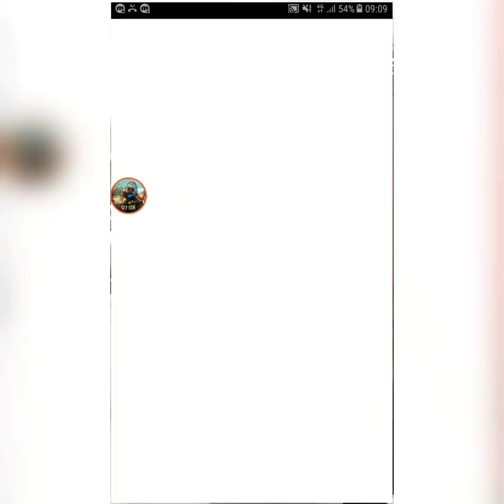Bikin Roket di tambang? Deep Town Mining Gameplay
Game Deep Town Mining dimana kita mengeksploitasi bumi yang sudah tak berpenghuni di tahun 12000 masehi
Kita bermain sebagai robot AI (Artificial Inteligence) atau kemampuan berpikir buatan
Dengan menambang di bumi kita menjadi tahu sejarah punahnya manusia (di game ini)
Dan asal muasal robot robot tambang yang kita kendalikan sekarang ternyata buatan manusia pada jaman dahulu.

Pada video kali ini saya bermain expansi 11 di game tapi belum menyelesaikan expansi 10
Saya berusaha menyelsaikan expansi 10 yang merupakan expansi yang paling sulit. Untung saja expansi 11 keluar dan rintangan di expansi 10 dikurangi

Expansi 10 membuat roket bisa saya lalui dengan mudah di video ini
Mau tau lebih banyak saksikan aja videonya

'Jerry Greyscale